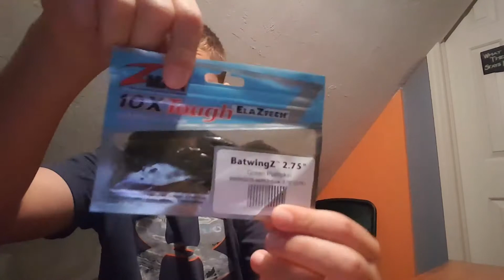Bass fishing on a budget!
Hey guys what is up its f2fishing here today and im going to be bringing you guysa budget oriented overview on what lures to use during the spawn!

Thank you guys so much for supporting me!

Go buy a quality pair of polarized glasses at reasonable prices from shady rays!